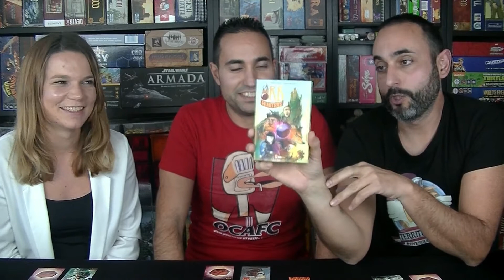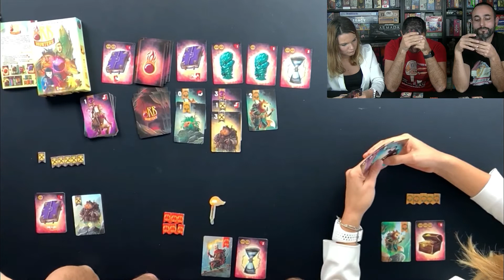🎮 PARTIDOCA 02 X 35 ORB HUNTERS (Ediciones Primigenio) juego de mesa 🎮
con el código promocional "aveguerrera" 🛍.

Ediciones Primigenio nos deja nuestro juego preferido, Orb Hunters, un juego de mesa sencillo a la par que elegante, para que juguemos una partida.

En Orb Hunters cada jugador interpreta a un aventurero en busca de reliquias. En cada turno los jugadores asignan “Cartas de Aventurero” para obtener reliquias. El objetivo del juego es obtener riquezas evitando las heridas, mantener un equilibrio entre estos 2 elementos será clave para alcanzar la victoria.